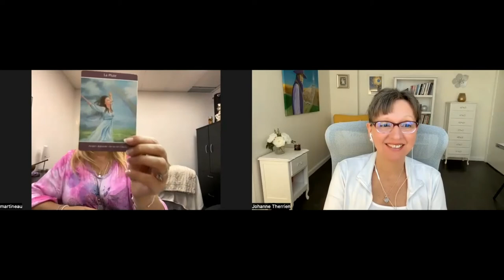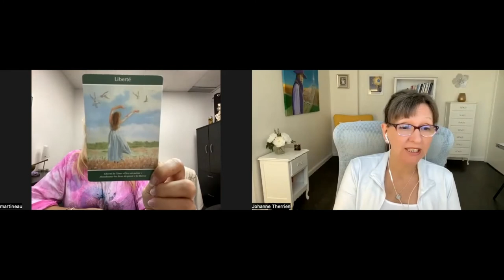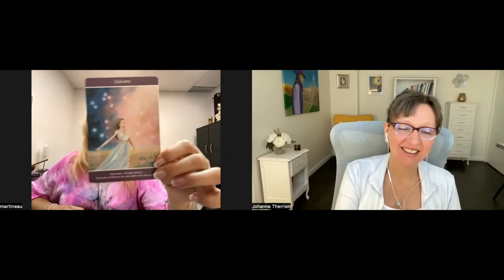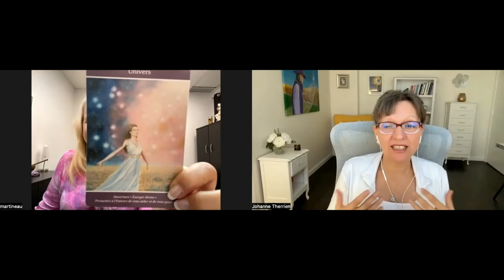Lecture de cartes oracles et guidance angélique de novembre 2022.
Retrouvez Johanne et Marie-Chantal pour la lecture de cartes oracles et guidance angélique.